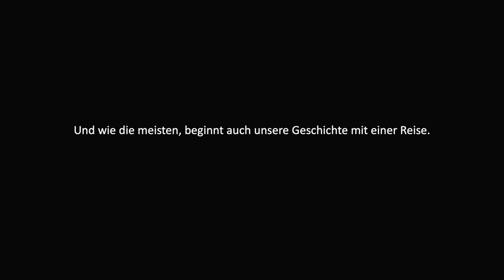The Cave. A philosophical adventure game. Trailer 2.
Dies ist ein kleiner Vorgeschmack auf die AG Games & Film, die ich nächstes Schuljahr anbiete. Alles selbst gemacht und mit kostenlosen Programmen.